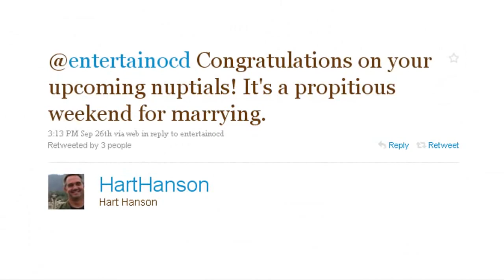A wedding video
My friend Erin got married a couple of weeks ago. Sadly I couldn´t go. So I decided to make her and her hubby a vid using some of her friends pics.
Hope you like it hon!

Special thanks to Cecile, Sara and Jennifer for the pics!